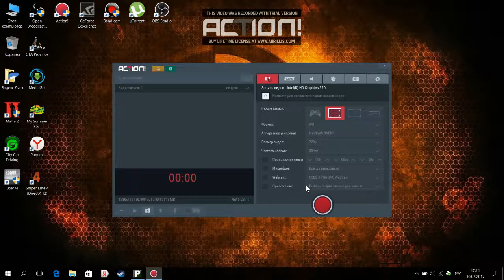GTA PROVINCE-РП Задание